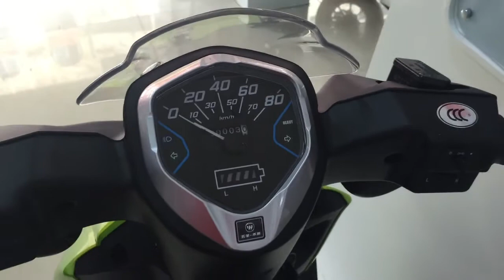Xe máy điện HONDA PRINZ e-Scooter màu xanh giá 11 triệu ▶ HONDA E-BIKE